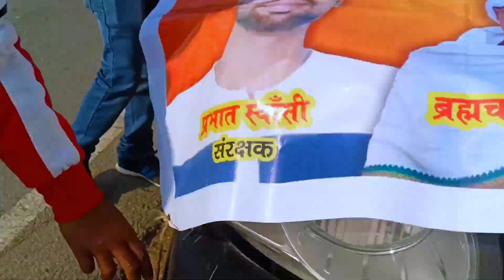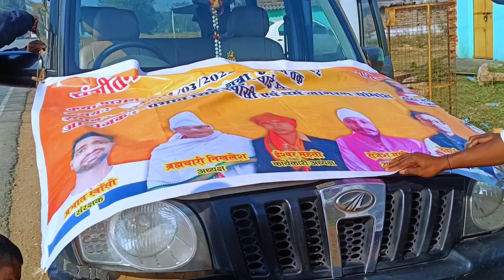Invite karne Chandil gye 😊 | Seraikella Vlogger | Jharkhandi Village Vlogger | Devashis Nayak Vlogs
You Queries:-
My First Vlogs
Vlog
Vlogs
daily Vlog
Village Vlogs
Jharkhand Village Vlogger
Jharkhandi Vlogger
Seraikella Vlogger
Kharsawan Vlogger